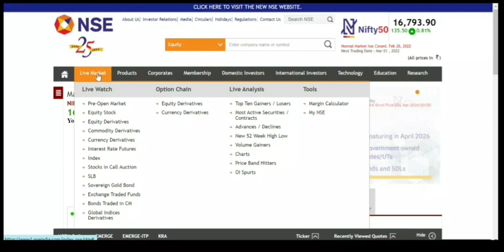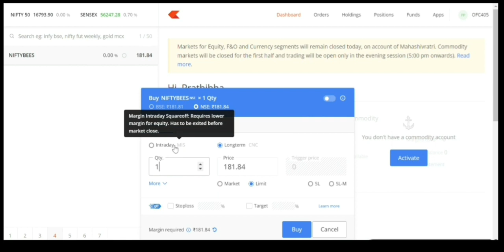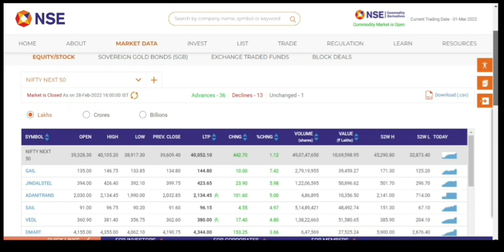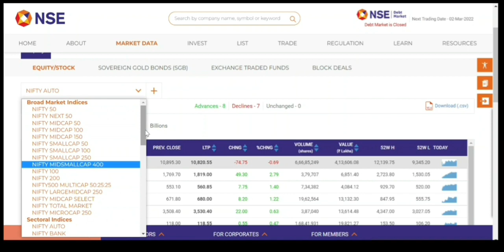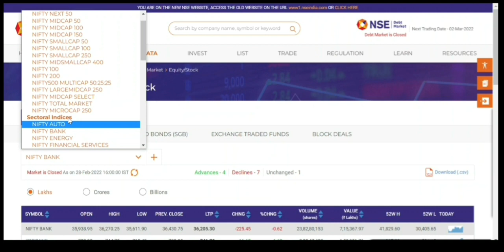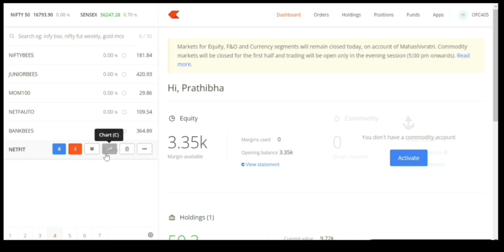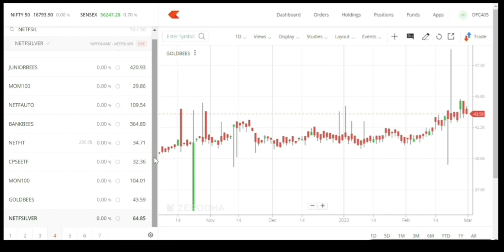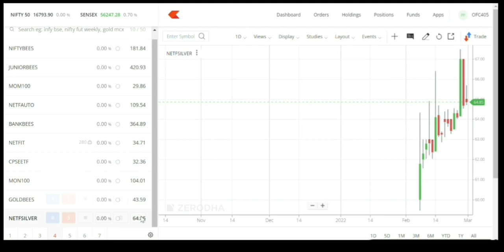Best ETF to Buy for Trading and Investment|safe investment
ETF or Exchange Traded Funds are a type of mutual funds that are different from the regular mutual funds or index funds. This video will tell you what are ETFs and will explain the basics of ETF in Kannada language. You will know everything about exchange traded funds in this video.

ETF Investing explained in Kannada. What are Exchange Traded Funds and Nifty BeES? ETFs, like Index Funds, are passive funds and ETF investing is becoming widely popular nowadays. We will also look at how to invest in ETFs, Nifty BeES, and the types of ETFs.